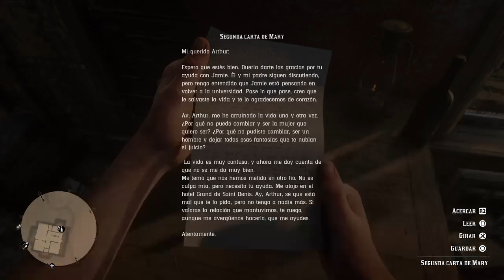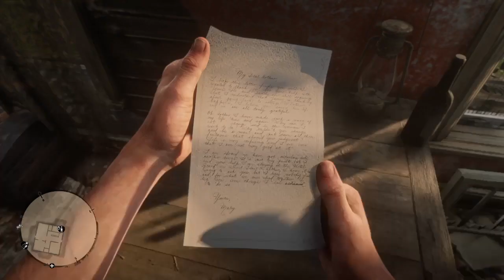rd2 la paternidad y otros sueños